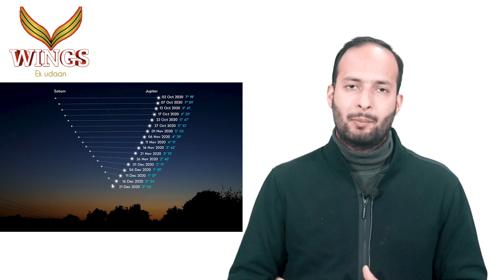Winter Solstice 2020||Jupiter Saturn Conjunction||One Minute Dose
One Minute Dose Is A Series With The Idea Of Providing Various Facts & Updates in a Confined Time With The Best Of Methods We Have. This Series Has Been Made To Make It Convenient For A Student To Get Brief Descriptions Of Various Concepts, Topics & Updates. Spending A Minute On A Video Which Consists Of All The Important Description Is Much Easier Than Searching And Looking For Needle In A Haystack.